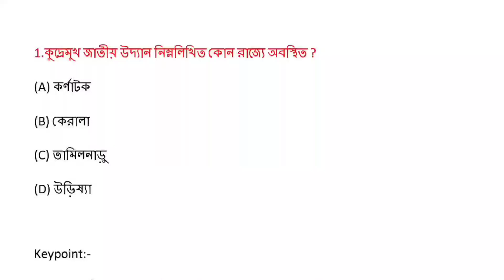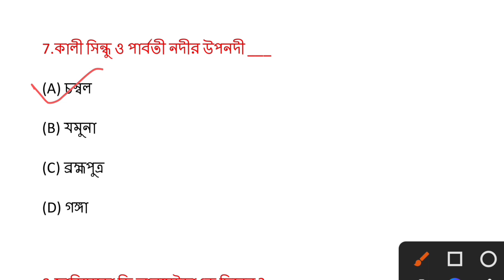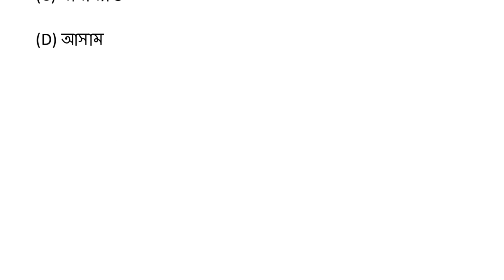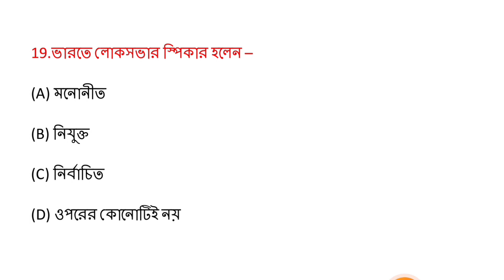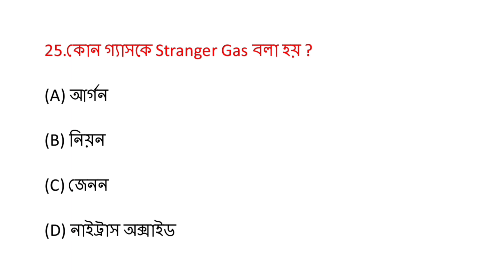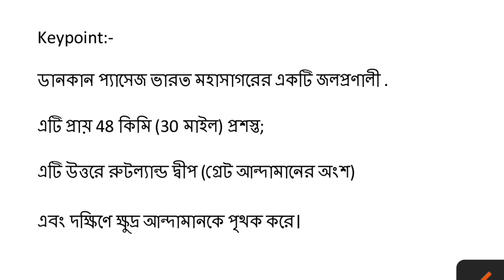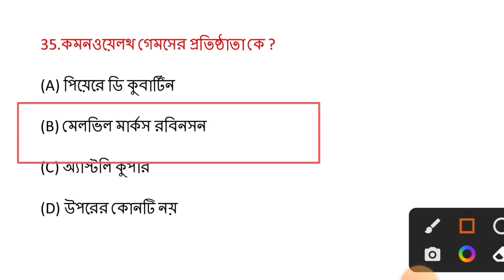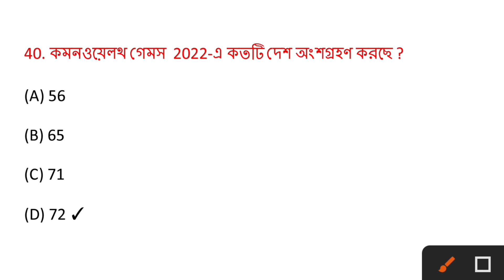কলকাতা পুলিশ প্রিলি পরীক্ষার প্রস্তুতি 2022, Kolkata Police Exam preparation 2022, KP exam date 2022